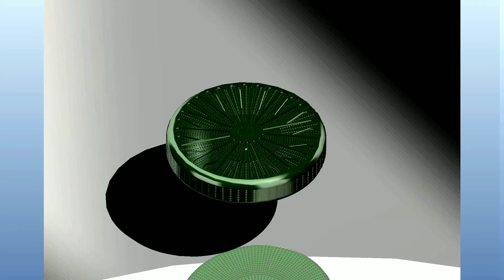Modell einer Kieselalge, Pro/ENGINEER Wildfire 5.0 Animation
This Vid is just for several testing purposes.

It shows a model of a diatom / Kieselalge.